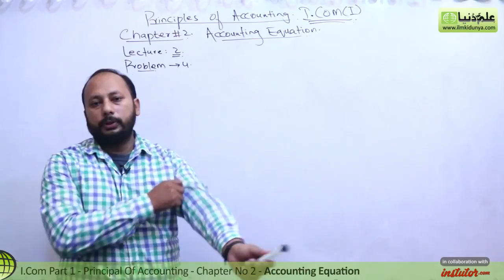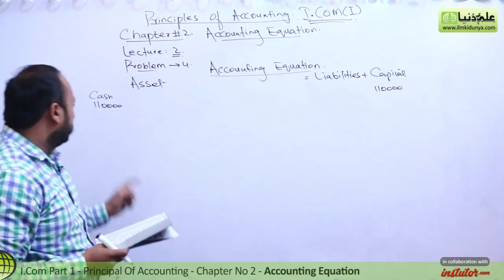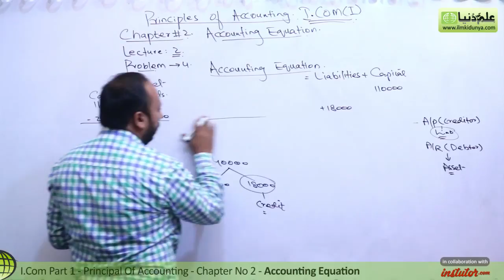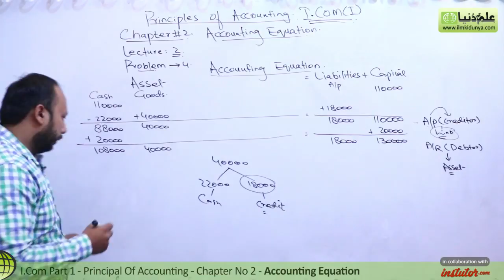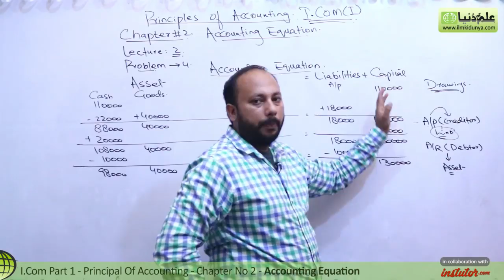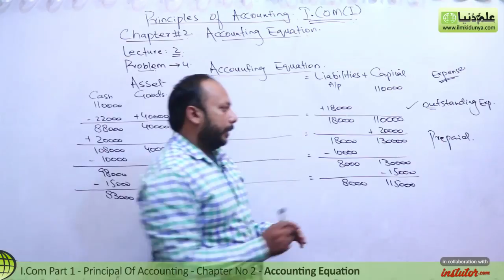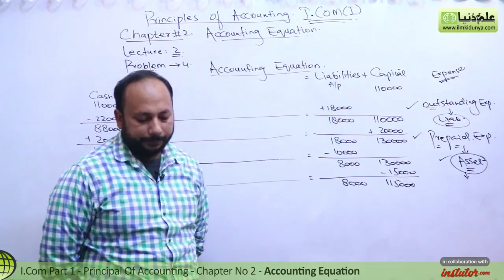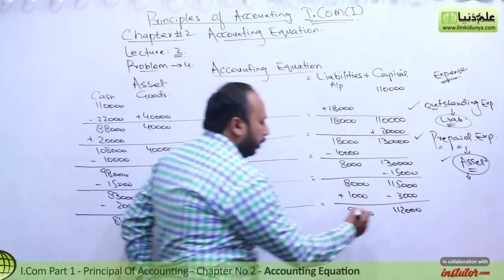I.Com Part 1 Accounting, ch 2 - Problem no 4 Accounting Equation - Inter part 1 Accounting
In this online lecture, Sir Syed Yasir NIsar explains Principles of Accounting Chapter 2 Accounting Equation.The topic being discussed is Topic Question/Problem no 4.